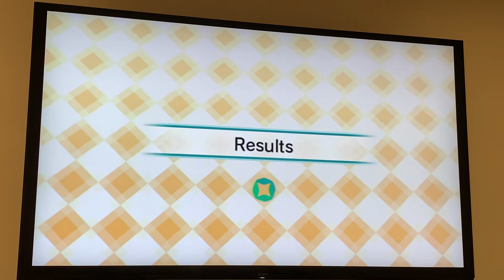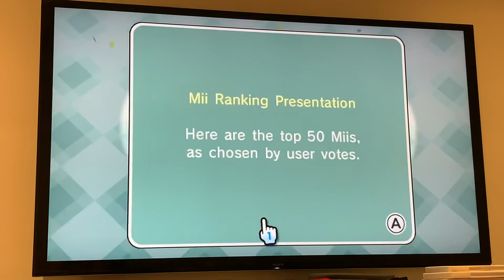CMOC Contest Results: Someone who spends a lot of time editing Wikipedia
Ranking: 6th Level
Judging: Average
Place: DNR
Reaction: *TRIGGERED* also, since when did more people start entering?